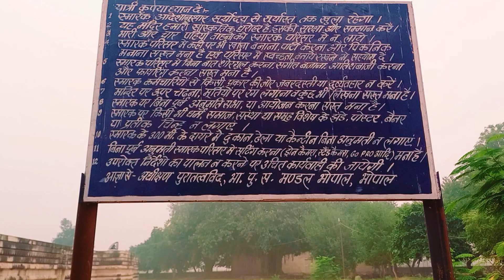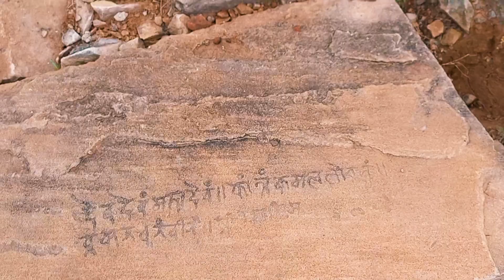Ep-5| Kakanmath Mandir| जिसे भूतों ने बनाया था| 11th Century Shiva Temple| Sihoniya, Madhyapradesh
Kakanmath Mandir| जिसे भूतों ने बनाया था| 11th Century Shiva Temple| Sihoniya, Madhyapradesh

Kakanmaṭh is a ruined 11th century Shiva temple located at Sihoniya in Madhya Pradesh, India. It was built by the Kachchhapaghata ruler Kirttiraja. Only a part of the original temple complex now survives. Some of the sculptures from the site are now located at Gwalior.
The Kakanmath temple was commissioned by Kachchhapaghata ruler Kirttiraja (r. c. 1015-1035 CE).[1] This can be inferred from a Kachchhapaghata inscription found at the Sas-Bahu Temple in Gwalior. The inscription states that Kirttiraja built an extraordinary temple devoted to Parvati's lord (Shiva) at Siṁhapānīya (modern Sihoniya).[2][3]

According to a folk legend, the temple was named "Kakanmadh" after Kakanavati or Kakanade, who was the queen of one Surajpala. The historicity of this legend is doubtful. One possibility is that the name of the temple derives from the kanak (gold) and maṭha (shrine).[4]

Originally, the site had a temple complex, with a central temple surrounded by four subsidiary shrines. Only the ruins of the central temple stand now: its outer walls, balconies and a part of its spire have fallen. This damage probably happened during an earthquake.[5] A Sanskrit-language pillar inscription dated 1[4]50 VS (1393-94 CE) records the renovation of the Mahadeva temple (that is, Kakanmath) by one Durgaprasada.[6] A 1497 VS (1440-41 CE) pillar inscription records the visit of a pilgrim named Dekhana during the reign of Dungara (a Tomara ruler of Gwalior). It states that Dekhana was the son of Kakaka, and a resident of Nalapuragaḍha.[7]

Now, the temple has been classified as a Monument of National Importance by the Archaeological Survey of India (ASI).[8]

Gadgets & Accessories That I Use:-

Trekking bag

Phone Charger with 12v socket

Phone holder for bike

Camera mount for bike

Helmet mount kit

Mic for helmet mount

mic with 20 ft cable

selfie stick 5ft long

Tripod mount screw adaptor

X-grip bicycle phoneholder

Tripod stand

bike gloves

Trekking shoes

Winter jacket

cotton Thermals

Trek Pants

Winter Cap

Sports wrist watch

Sun Glasses

Neck mask

Face mask for biker